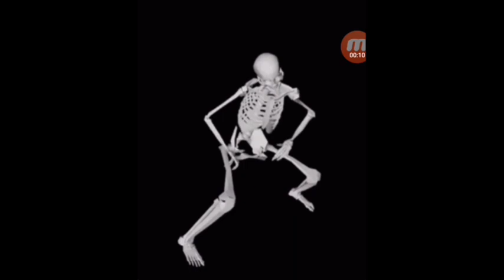MI AMIGO LUCAS | Maxi Clotet